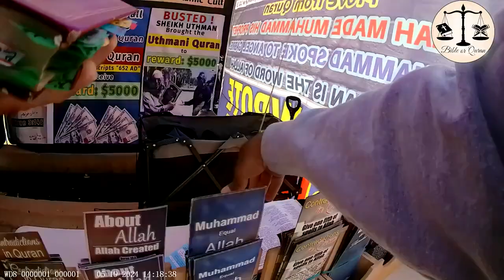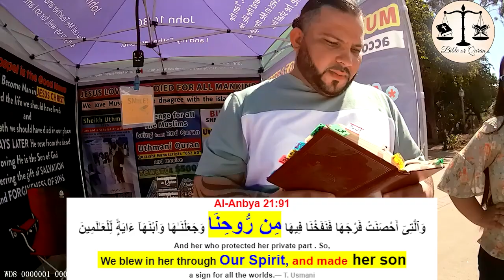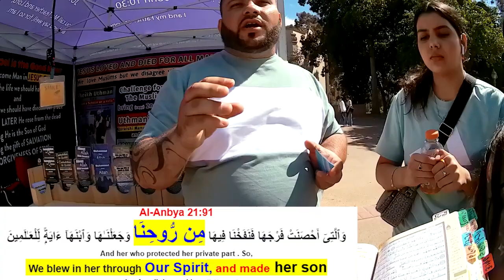Muslims are very Misguided